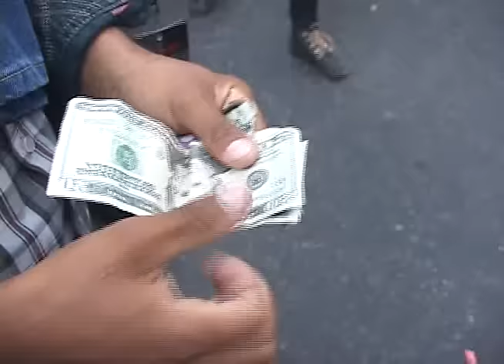AGUINALDO ¿CÓMO UTILIZARLO?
La temporada del mes de diciembre es esperada por muchos empleados porque es el mes que les permite obtener ingresos extra, pero sabe ¿cómo utilizarlos? El periodista Julio Guevara nos preparo un informe en el que expertos en finanzas nos dan importantes sugerencias.